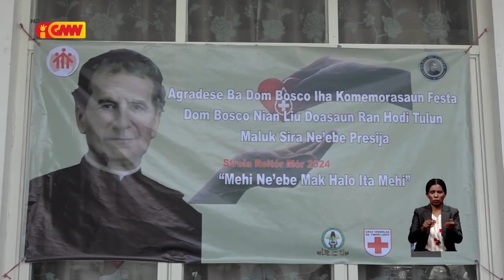Estudante Dom Bosco kontribui ran hodi tulun pasiente sira tanba stok ran iha HNGV menus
Estudante Dom Bosco kontribui ran hodi tulun pasiente sira tanba stok ran iha Hospital Nasional menus